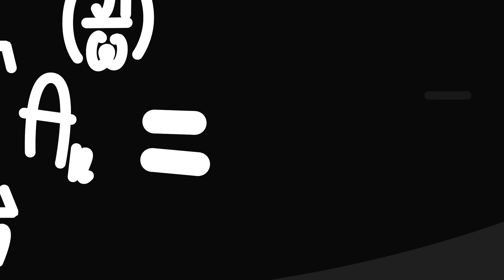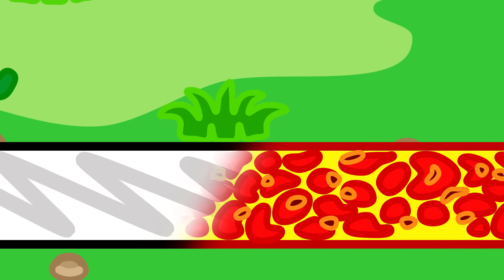Aslan Yavrusu | Annem için çiçekler | Çocuklar İçin Çizgi Filmler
Koşarken elimde buketle
Ayağım takıldı merdivene
Çiçek getirdim sevgilime!
Acaba karıcığım nerede?
Çok karnım acıktı ya
Annem neredeki acaba?
Of! Saçlarım çok karıştı
Annem şimdi tarar onları
Evde yok galiba
Kim yardım edecek bana?
Eşimin gelmesini bekledik ama
Uyuduk saat geç olunca
Aa, sabah olmuş bile
İşe gitmeliyim şimdi yine
Onları merakta bırakmamalıyım
Kapıya bi not yapıştırayım
Annenizi çok özledim
Hemen onu görmeliyim
Acaba çiğnersem kuralları
Anneniz beni tutuklarmı?
Bende duvarları boyayacağım
O’oo. Sanırım tutuklandım
Bisikletle çiçekleri eziyorum
Bence tutuklanmayı hakediyorum
Şimdi polis merkezindeyiz
Suçlu gibi fotoğraf çekinmeliyiz
Bayağıdır görmüyorum seni
Sana çiçek aldım halbuki
Ben seni çok özledim
Günlerdir birşey yemedim!
Saçlarım çok karıştı
Örer misin lütfen onları?
Annem bizimle eve dönüyor!
Olamaz. Şimdide hırsız kovalıyor!
Dur! Polis!